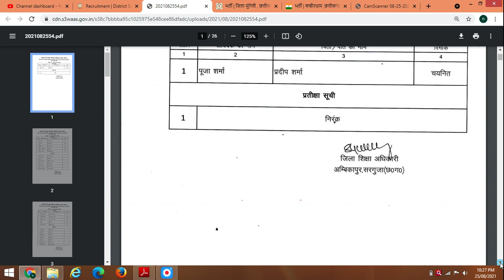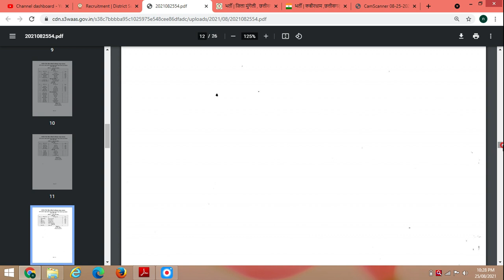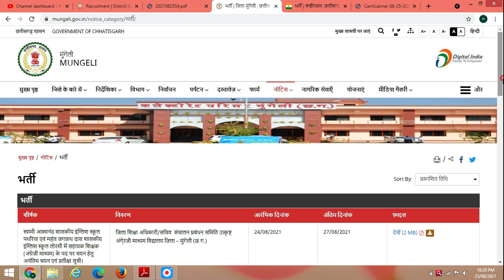Sarguja selected candidate list || Mungeli Assistant Teacher selected candidate list || SEAMS bharti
Sarguja selected candidate list || Mungeli Assistant Teacher selected candidate list || SEAMS bharti 2021 || Sarguja teacher vacancy 2021 || Mugeli teacher vacancy 2021